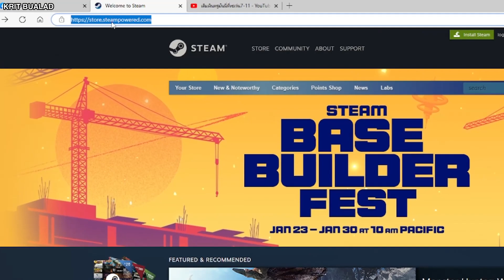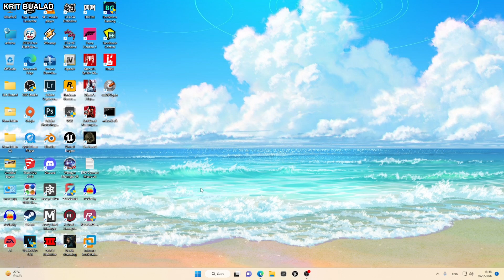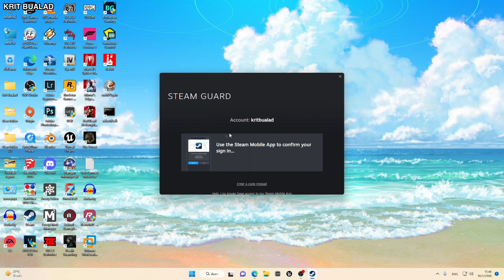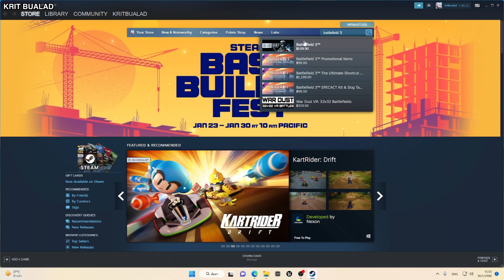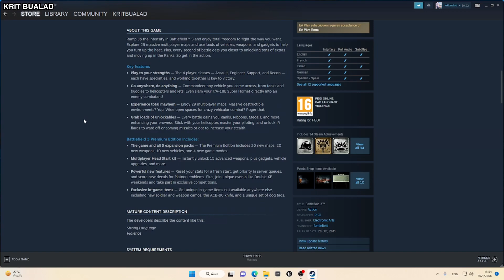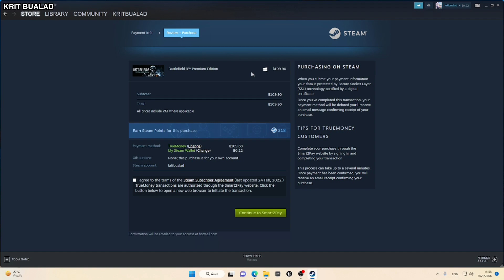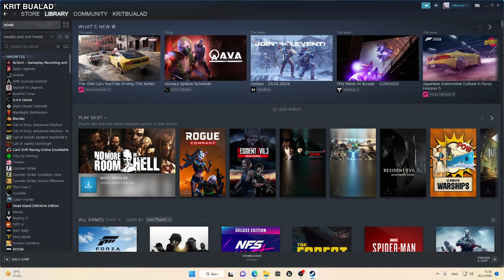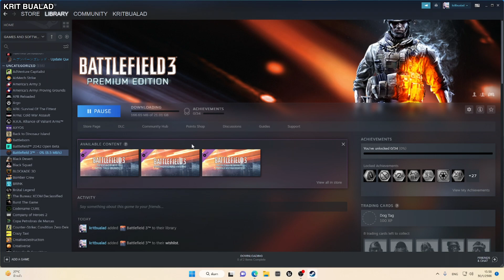วิธีซื้อเกมบน Steam ด้วย True Money Wallet ง่ายๆ แบบไม่มีบัตรเครดิต ฉบับปี 2023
ก่อนที่จะซื้อเกมบน Steam ต้องมีมือถือ และเบอร์ด้วยนะครับ และก็ทำการยืนยันตัวตนให้เรียบร้อย

เว็บ True Money Wallet ต้องใช้มือถือ
Android